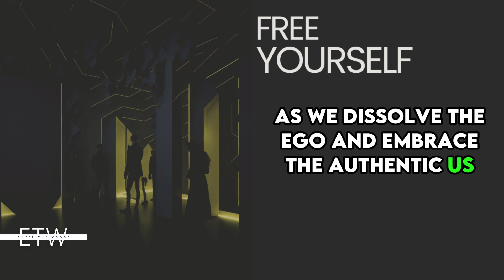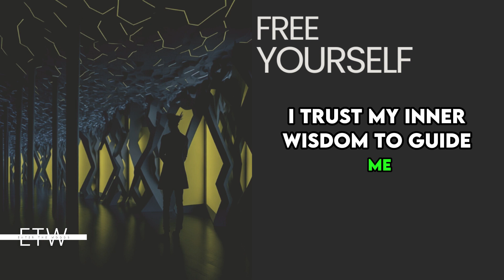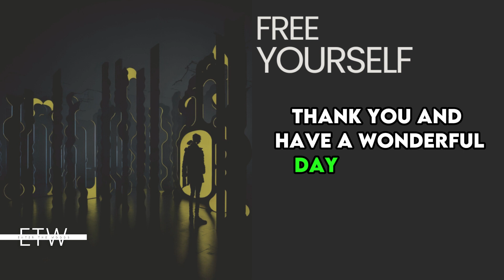Ego Dissolution Guided Meditation: Embrace Your Authentic Self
Are you tired of seeking validation from others and yearning for acceptance? It's time to free yourself from the endless cycle of egoic desires and discover your true self. Join us in this powerful meditation journey as we dissolve the ego and embrace the authentic you. Release anxiety and find inner peace through unique affirmations and a deep inner journey.